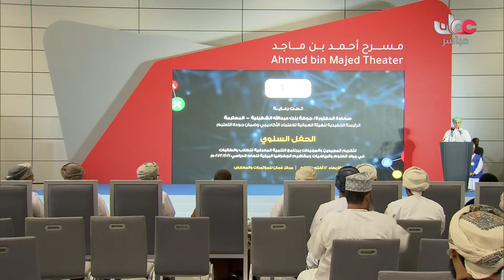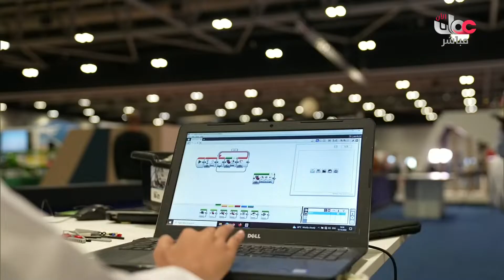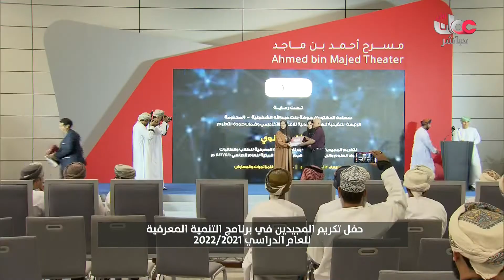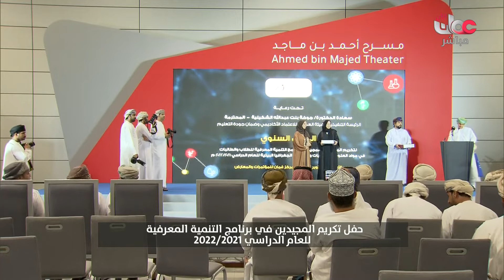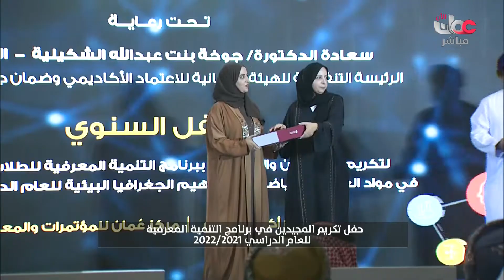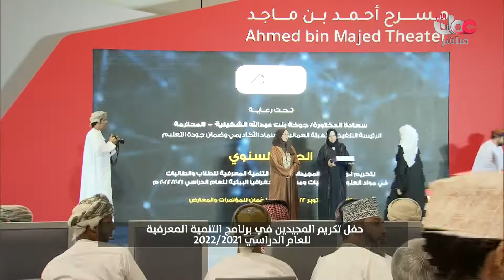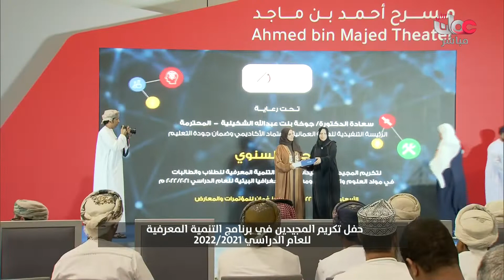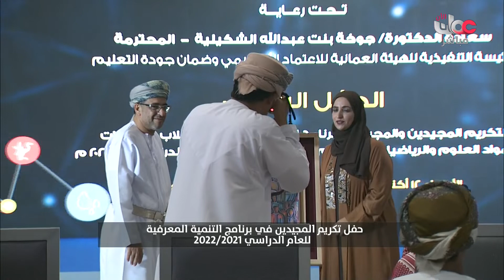حفل تكريم المجيدين في برنامج التنمية المعرفية للعام الدراسي 2022/2021